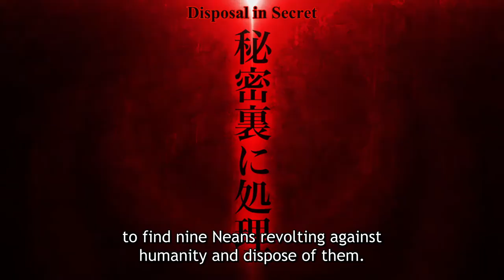Metallic Rouge - Official Trailer (English Sub)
Metallic Rouge is coming to Crunchyroll January 2024! This project is in celebration of studio BONES' 25th anniversary, who are best known for Fullmetal Alchemist: Brotherhood, Space Dandy, My Hero Academia, Mob Psycho 100, Bungo Stray Dogs, and more.